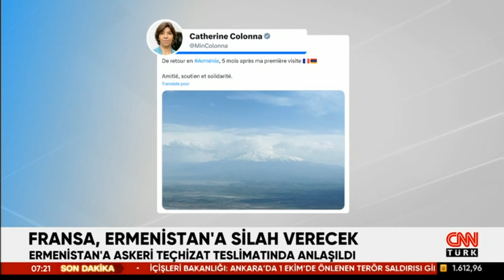Fransız Bakan'dan küstah Ağrı Dağı paylaşımı... Ağrı Dağı'nı Ermeni toprağı olarak gösterdi!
Fransa Dışişleri Bakanı Colonna Ermenistan’ın başkenti Erivan’a düzenlediği resmi ziyarette, Fransa’nın Ermenistan’a askeri teçhizat göndereceğini açıkladı.

Fransa Dışişleri Bakanı Catherine Colonna Ermenistan’ın başkenti Erivan’a düzenlediği resmi ziyarette, Fransa’nın Ermenistan’a askeri teçhizat göndereceğini açıkladı. Bakan Colonna, Ermenistan ziyareti sırasında Ağrı Dağı’nın fotoğrafını paylaşarak, Ağrı Dağı'nı Ermenistan toprağıymış gibi gösterdi.

Azerbaycan’ın Karabağ’daki başarılı terörle mücadele operasyonunun ardından Fransa Dışişleri Bakanı Catherine Colonna, Ermenistan’ın başkenti Erivan’a resmi ziyarette bulundu. Colonna, Ermenistan Dışişleri Bakanı Ararat Mirzoyan ile bir araya gelerek ortak basın toplantısı düzenledi.

ERMENİSTAN'A ASKERİ TEÇHİZAT

Colonna, görüşmede güvenlik ve savunma konularını ele aldıklarını belirterek, "Fransa, savunmasını sağlayabilmesi için askeri teçhizatın Ermenistan'a teslim edilmesine olanak sağlayacak gelecekteki sözleşmelerin imzalanması konusunda anlaşmaya vardı" dedi.

Söz konusu sözleşmeler hakkında detay vermeyen Colonna, "Çok fazla ayrıntı veremem. Biraz daha ileri gitmem gerekirse, şunu bilin ki, Ermenistan ile Fransa arasında halihazırda mutabakata varılmış ve ilerlemekte olan şeyler var" dedi.

TEPKİ ÇEKEN PAYLAŞIM

Dostluk, destek ve dayanışma” ifadelerine yer verdi. Ağrı Dağı'nı Ermenistan toprağıymış gibi gösteren Colonna, sosyal medyada yoğun tepki aldı.